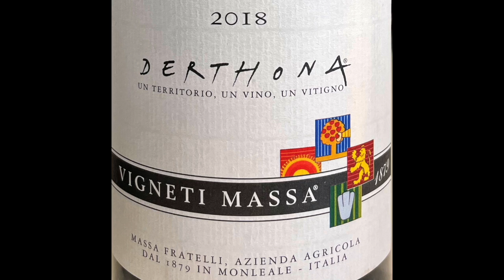イタリアワイン土着品種を楽しもう/Italian Native Grapes #37 "ティモラッソ/Timorasso"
イタリア土着品種の紹介シリーズ#37です。今回は北部、ピエモンテ州で栽培される土着品種、ティモラッソの紹介です。This is Italian native grapes introduction #37: Timorasso in Piemonte